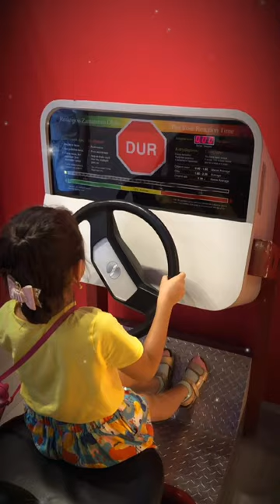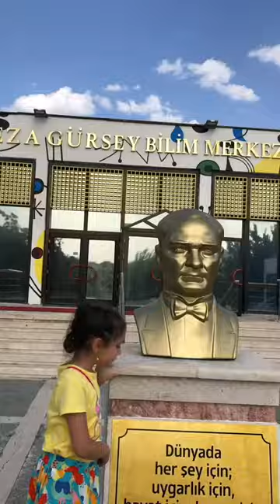BİLİM NEDİR? “Feza Gürsey Bilim Merkezi”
Türkiye'nin İlk Bilim Merkezi

Adını, uluslararası bilim camiasınca tanınan, çeşitli uluslararası ödüller almış ünlü bir bilim insanımız olan Feza Gürsey’den alan ve Türkiye'nin ilk bilim merkezi olan Feza Gürsey Bilim Merkezi; Ankara Büyük şehir Belediyesi’nin eğitime katkı hedefleri doğrultusunda, 23 Nisan 1993 tarihinde kurulmuştur.

Feza Gürsey bilim merkezi, 23 nisan 1993 tarihinde açılmış olup, Türkiye’nin ilk bilim merkezi uygulamasıdır.